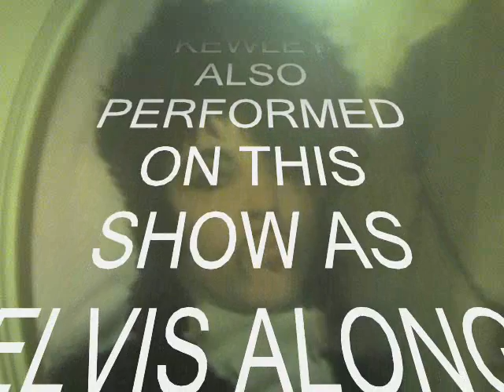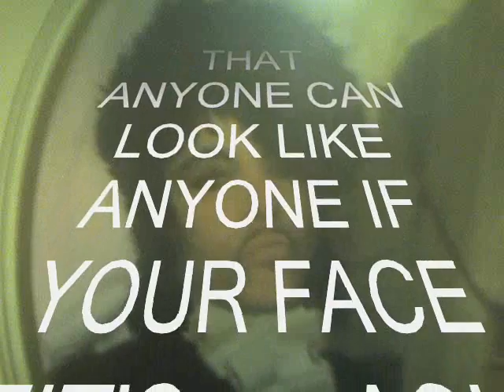JOHN_PRESCOTT_AS_PRINCE_LIVE_Movie.wmv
John Prescott the Tom Jones Tribute also did many others. Including Prince.John is also a guitar player and this proves he has more talent than he cares to admit, I also know he plays keyboard, bass and writes his own songs. A music company wanted him to sing up with them during 2001 in Camden Town.